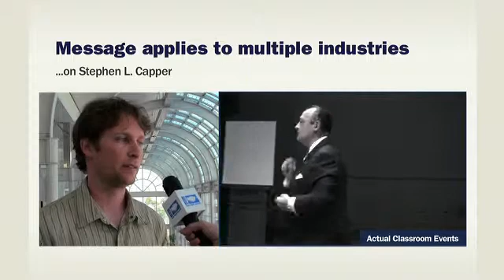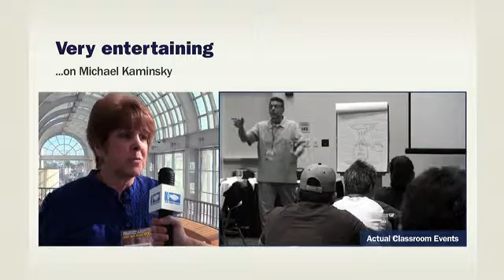Learn from Top Industry Professionals